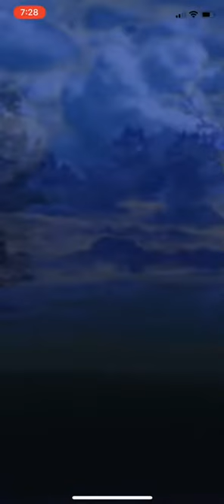【颇牧卫霍Pokemon对战】新技能power up punch试水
Poliwrath成为ultra league新贵！